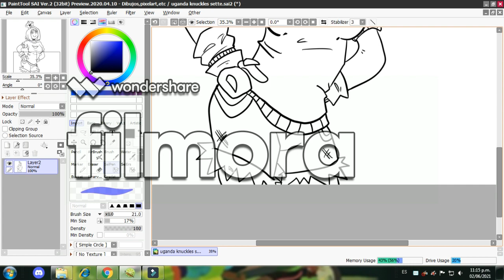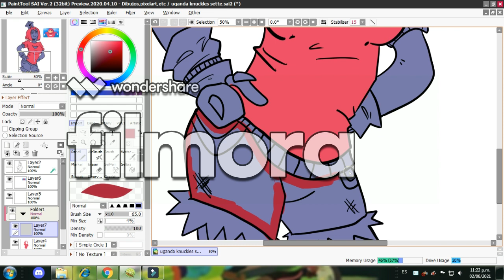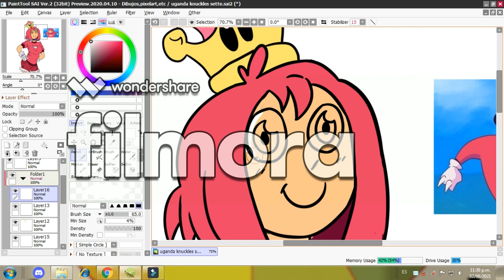Uganda Knuckles Sette Speedpaint(con marca de agua)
este speedpaint lo hice solo por diversion,lose el meme esta mas muerto que la wea,pero igual me gusto hacer el speedpaint.
mi redes!